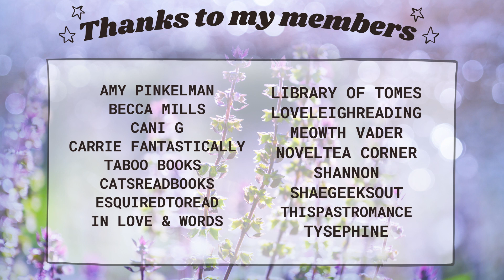Dark Romance Readathon Round 2!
Join us April 15-18 for the second round of the Dark Romance Readathon! We will be spending our weekend reading the darkest books we can find and can't wait to see what you read!

♥BOOK♥
Dark Mafia Prince

Isabel Wright
2441-Q Old Fort Pkwy #202